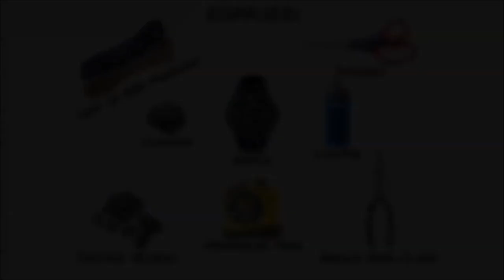The Ultimate Survival Watch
In this tutorial I'll show you how to make the ultimate 5-in-1 survival watch for around $20.00. This masculine gadget boasts five utilities: a watch with the date and time, a compass, a fire starter, a whistle, and a knife blade. Be prepared for whatever life/ nature throws at you by wearing this handy survival accessory.

Capital Kings - All The Way. (Neon Feather Remix)